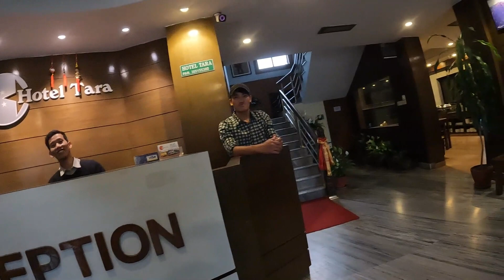Kathmandu to Pokhara Highway Update | Peaceful Rider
Gears I Use :
1. Gopro Hero 10 Black